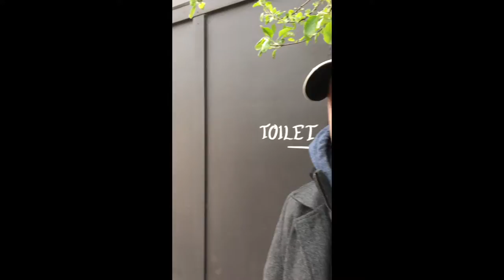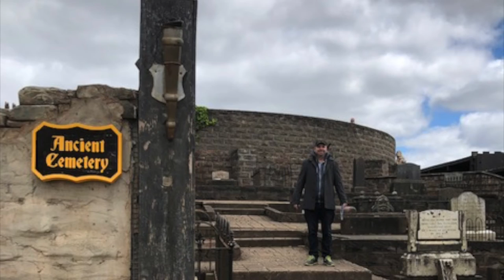Tour of Kryal Castle with Knights and Wizards.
Road trip to Kryal Castle in Ballarat , Victoria, Australia is a Medieval Theme Park where people can dress up in medieval fashion. A great place to take the family and experience knights, horses, wizards, archery, live shows of knights in battle, food and stalls. A fun place to go.